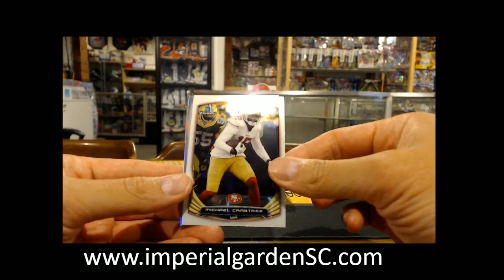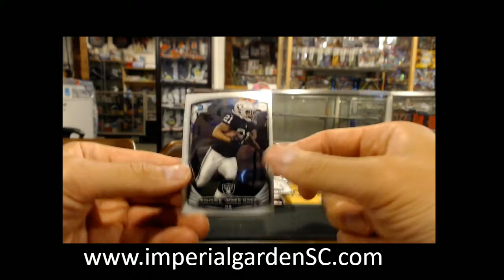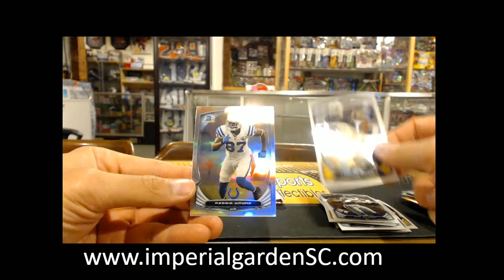Paul's 9x 2014 BOWMAN CHROME FOOTBALL PACK BREAK